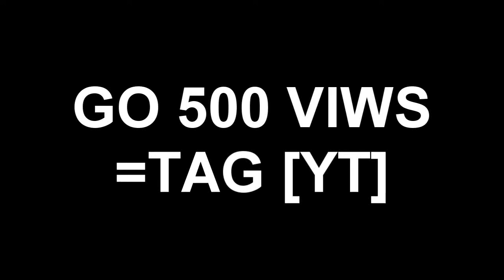SERVIDOR DE FULL PVP 1.8!!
NESSE VIDEO EU E UM AMIGO MOSTRAMOS O NOVO SERVIDOR DE FULLPVP, FACTIONS E SURVIVAL RPG!!

▬▬▬▬▬▬▬▬▬▬▬ஜ۩۞۩ஜ▬▬▬▬▬▬▬▬▬▬▬▬▬
♛Meus contatos:
✉ Ainda não esta disponivel
▬▬▬▬▬▬▬▬▬▬▬ஜ۩۞۩ஜ▬▬▬▬▬▬▬▬▬▬▬▬▬
► Gostou? Deixe seu joinha ✔
► Gostou Muito? ✔ Compartilha ❤
► Comente o que achou do vídeo ✔
► Não Gostou? ツComente o Porque! ✔

✄ Olá meu nome é Paulo Bernardo❤